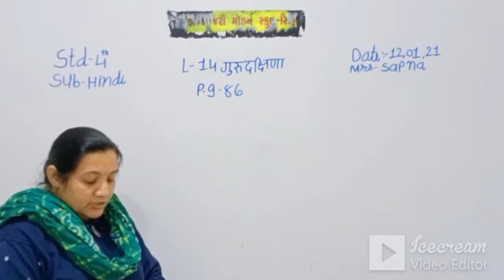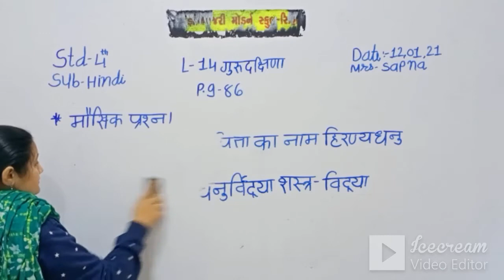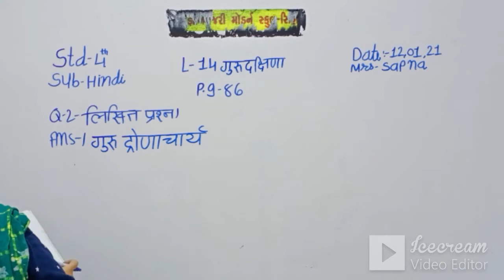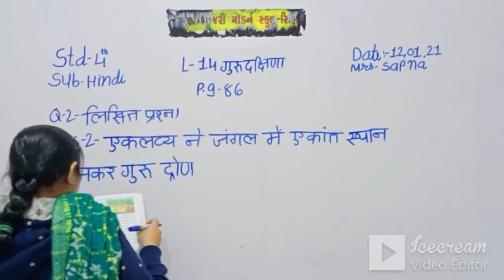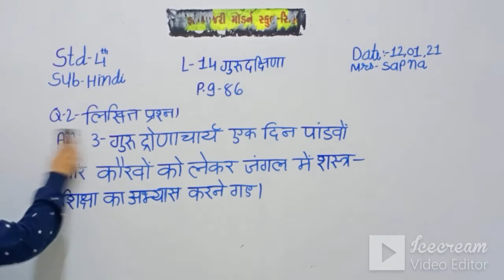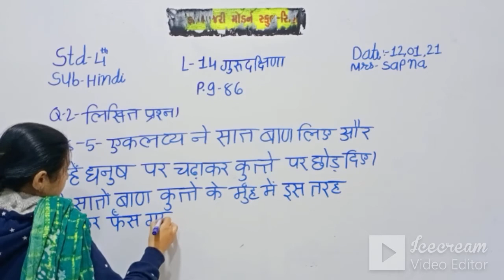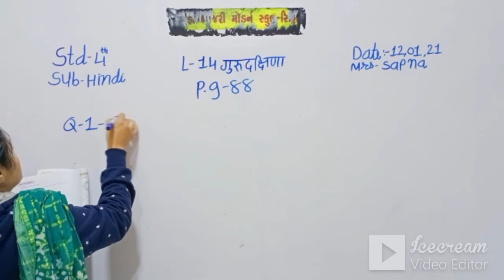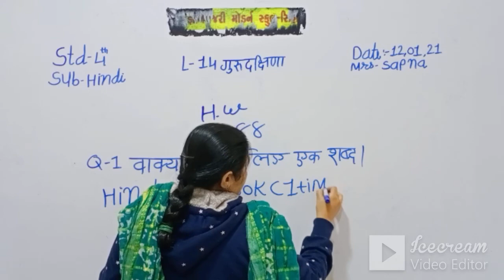STD:4 (ENG.MED) | HINDI | CH-14 | TEACHER: MRS.SAPNA VYAS